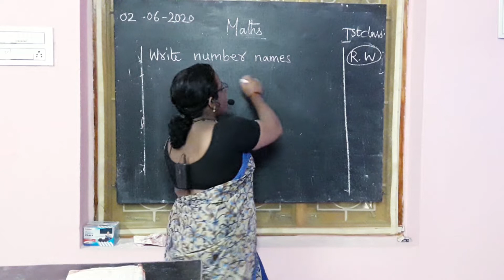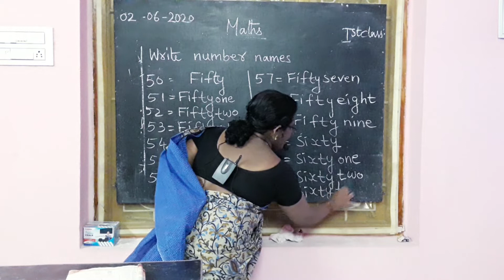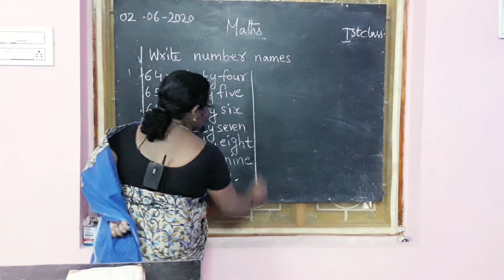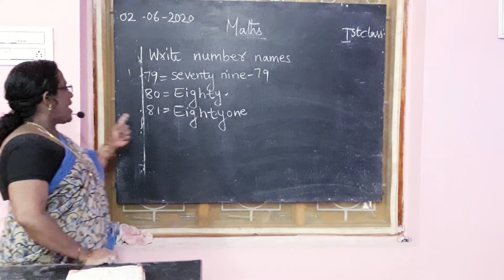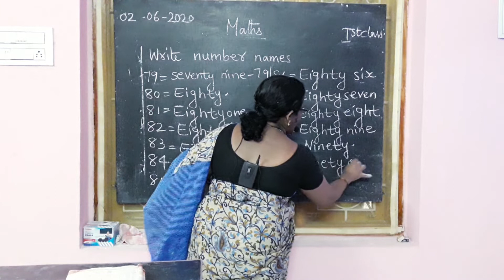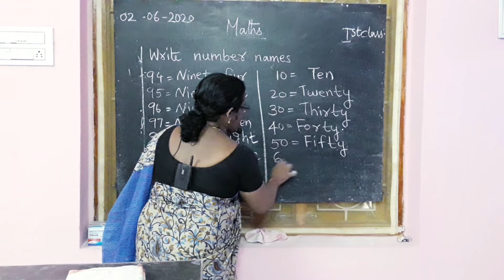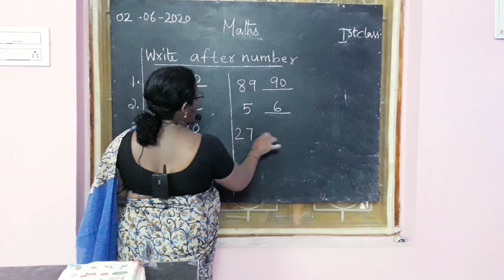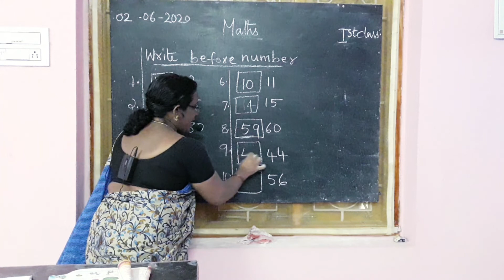HOLY ANGELS @SIDHANTAM 1st